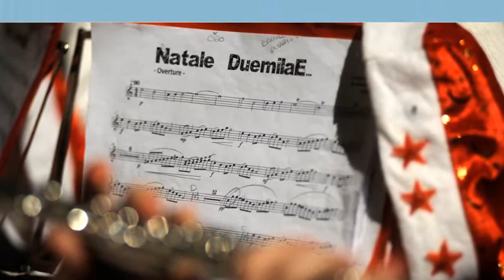Natale è già in città (Samuele Ferrarese e Marco Vismara)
Musica e testo di
Samuele Ferrarese e Marco Vismara

I bambini della Scuola Primaria
e i ragazzi della Scuola Secondaria
di Melzo

22 dicembre 2010
@ Teatro Trivuzlio  - Melzo (MI)